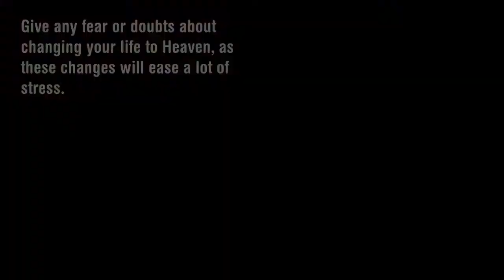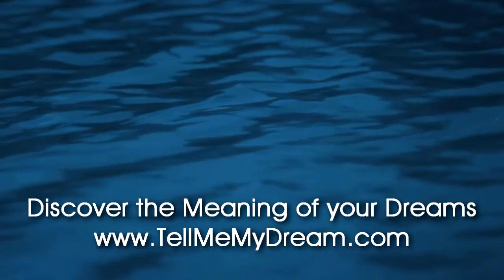Number Meaning 576 Quick Angelic Numerology Reading for Number 576